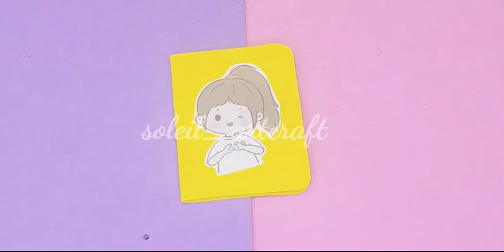IDE PERALATAN SEKOLAH/DIY MINI NOTEBOOK/SCHOOL SUPPLIES